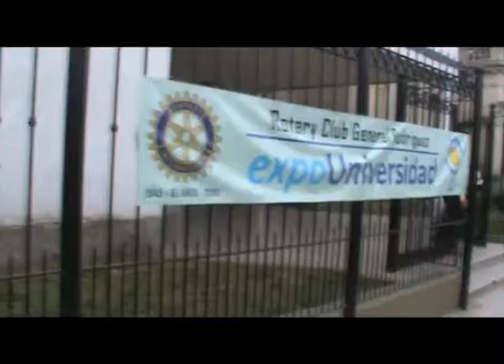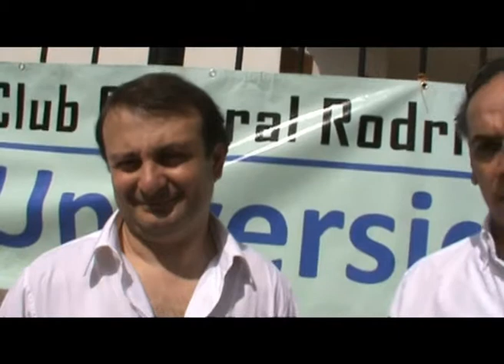Expo Universidad en General Rodríguez con la organización del Rotary local